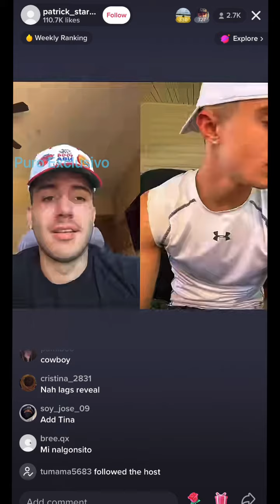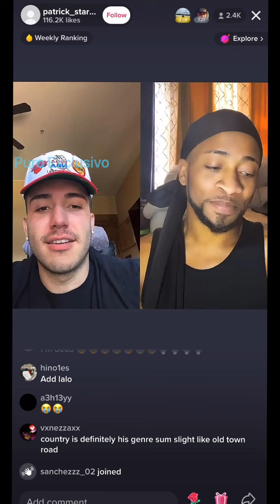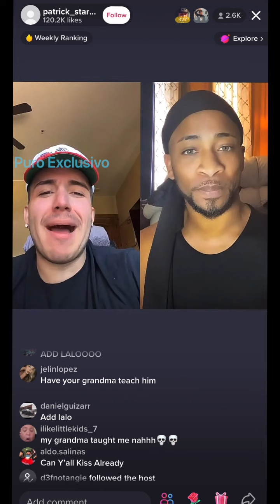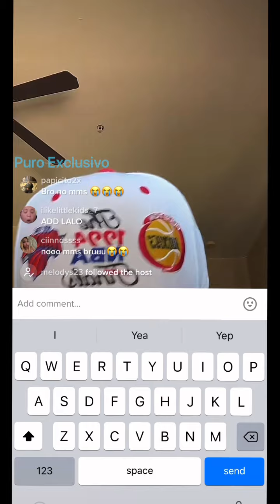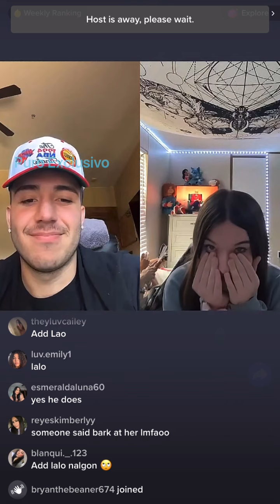Pedro Tovar from Eslabon Armado trolling on TikTok live